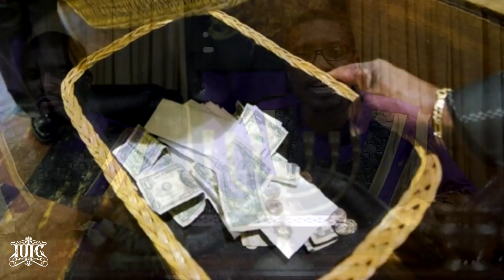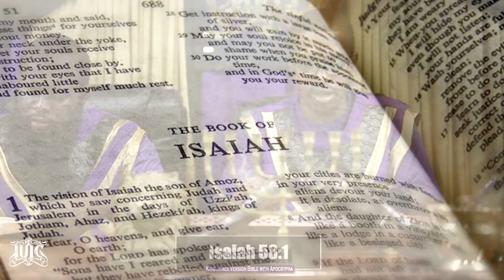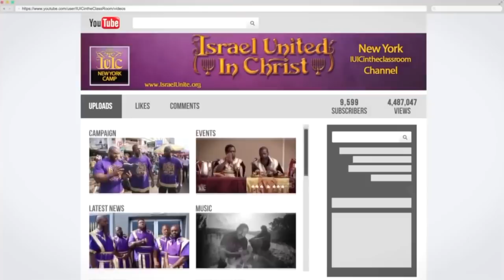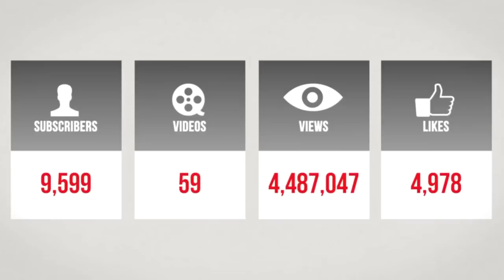IUIC | 15 Minutes with the Captains | Money Hungry Pastors